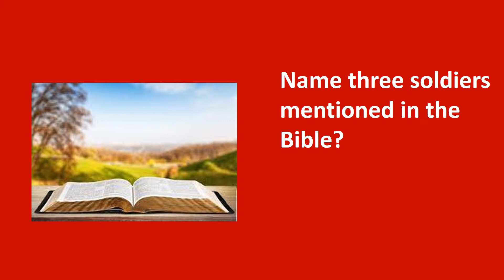caresyou heals you/Name three soldiers mentioned in the Bible?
Name three soldiers mentioned in the Bible?

Biblestory
todaybibleverse in tamil
Bible quiz